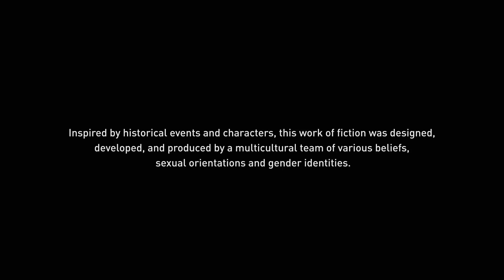Assassin's Creed Origins PS4-Playthrough- Welcome to Ancient Egypt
We have started anew Series Assassin's Creed Origins. this game takes place back in Ancient Egypt.